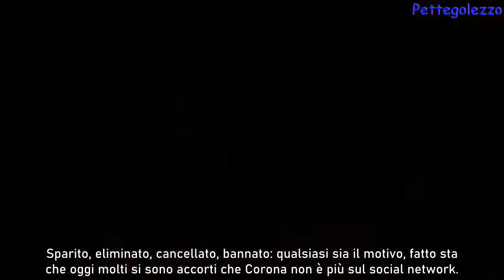Fabrizio Corona sparito da Instagram, profilo bannato: cosa c’è dietro